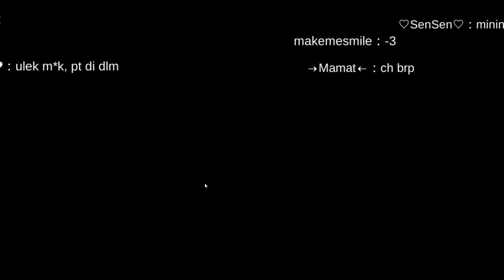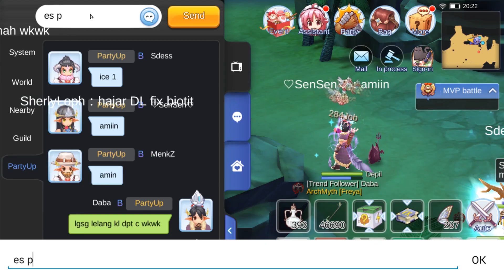MVP BATTLE RAGNAROK MOBILE ETERNAL LOVE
MVP battle event every Friday..

We got to taste how the MVP Battle looks and feels like. Let's watch my video NOW ! :)

Please check video review ragnarok gw ! check my channel !